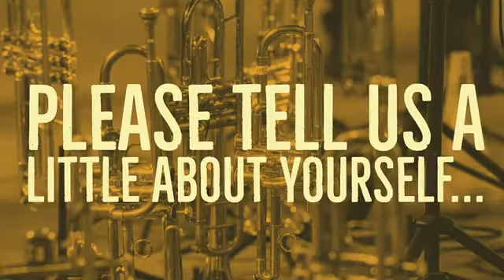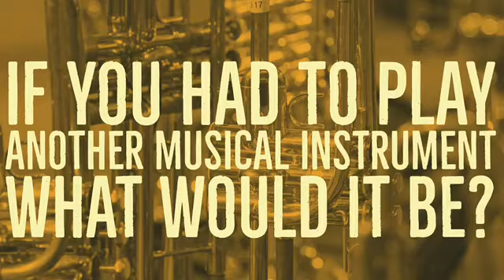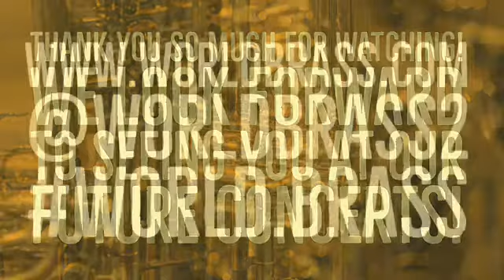WorldBrass@Home: Thomas Ratzek